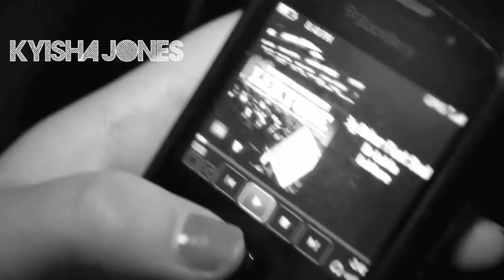Dr Lekta - 'L To The Head'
Be sure to find more Dr Lekta on his fan page here!